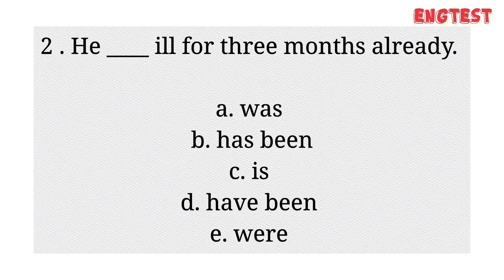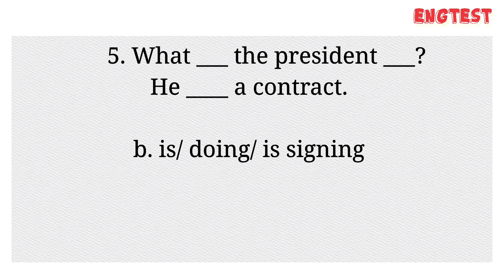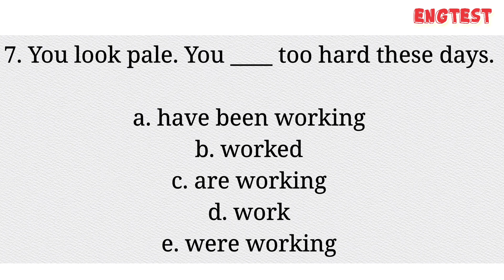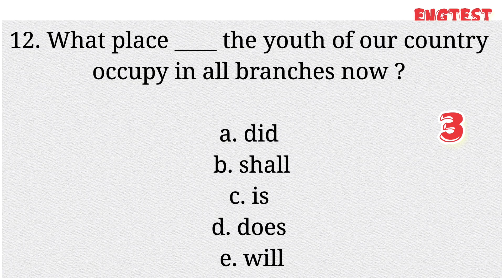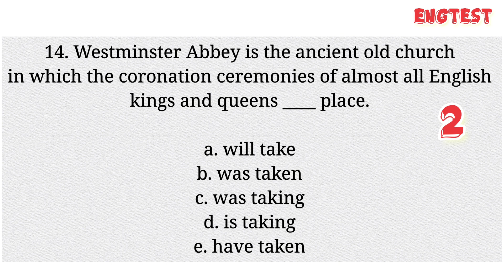Test No 18. Tenses in English. Let's have a five minutes practice.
Here you can improve your English especially the tenses